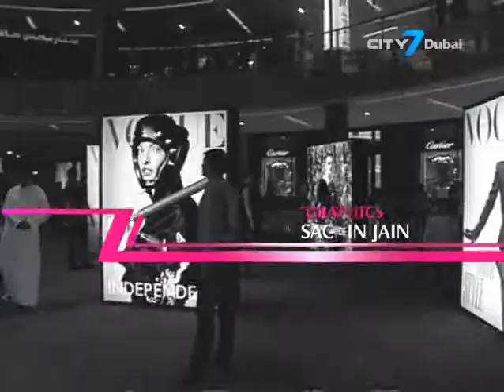Show Biz- Dubai Music Week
Dubai Music Week brought together musical legends with uncut new talent hosting international concerts alongside talent searching competitions.
From workshops to producers panel discussions, the musical greats inspired with their take on how local culture affects music and how music inspires culture